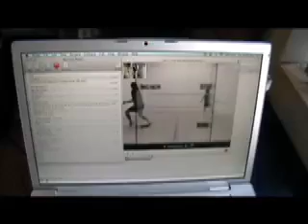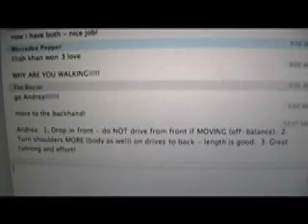Skype Coaching for Squash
Smith College squash coach Tim Bacon coaches one of his players from 60 miles away using videoconferencing and chat (SKYPE).